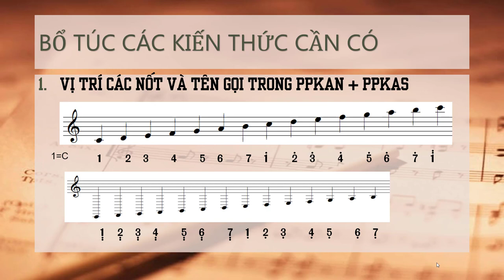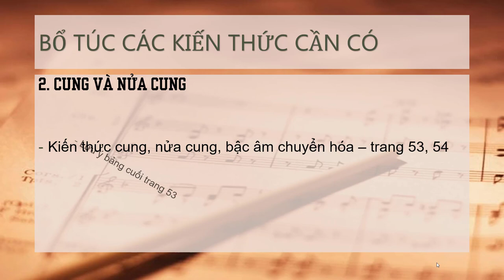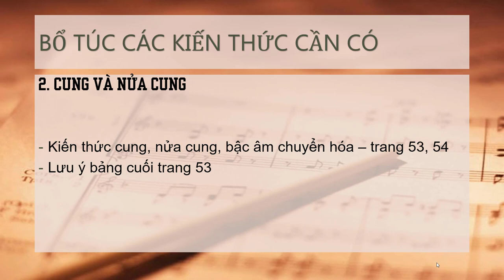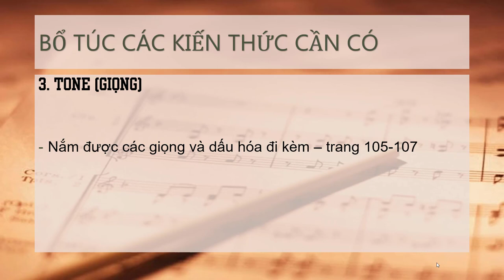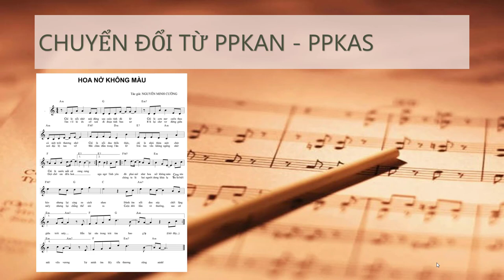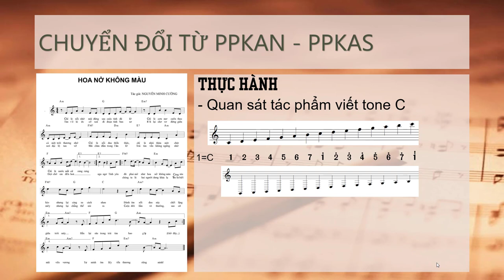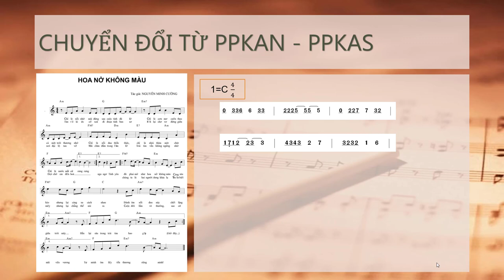【Guzheng Vlog】Hướng dẫn chuyển đổi sheet nốt sang sheet số và ngược lại (P1) | Tien Vivy | 古筝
【Guzheng Vlog】Hướng dẫn chuyển đổi sheet note sang sheet số và ngược lại (P1) | Tien Vivy | 古筝

▶▶ ABOUT THE INSTRUMENT:
- This is a video relaxing music cover. In video, I use the instrument call "GUZHENG" (古筝). It is known as "Chinese zither". It is the same as Koto（こと）in Japan, Gayageum (가야금) in Korea, Zither (đàn tranh) in Vietnam about the shape, but different about the sound. Guzheng (古筝) have 21 strings, use fake nails to play. This instrument can play with beat song or solo 2 hands.

hướng dẫn chuyển đổi sheet nốt sang sang số và ngược lại
guzheng hướng dẫn
hướng dẫn guzheng
hướng dẫn cổ tranh
guzheng vlog
guzheng vlog tien vivy
tien vivy guzheng
tien vivy hướng dẫn
tien vivy vlog
hướng dẫn guzheng
đổi sheet số sheet nổt